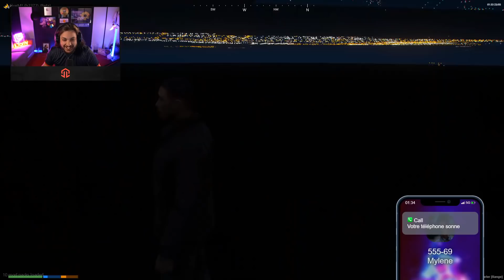J'essaye de séduire la princesse de Cayo Perico (Episode 15)